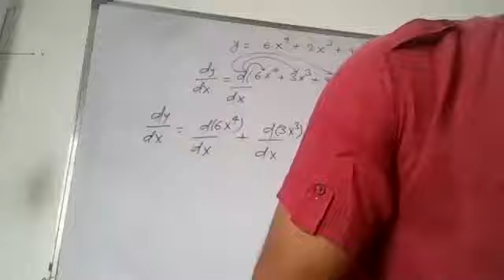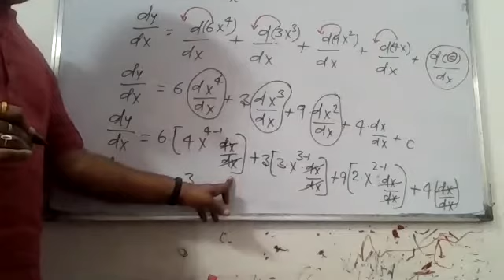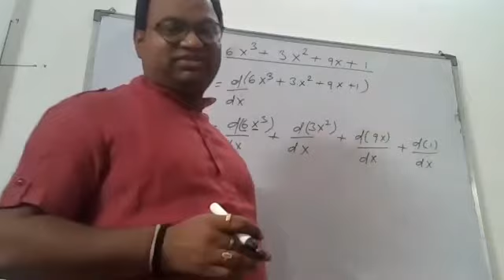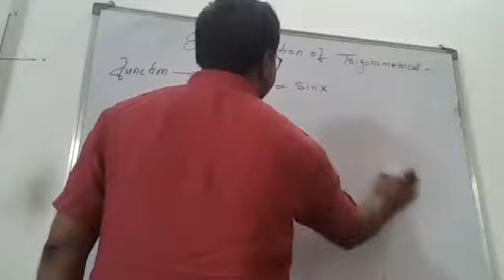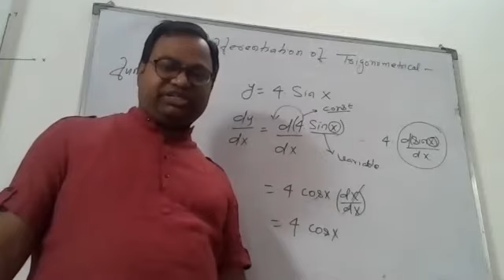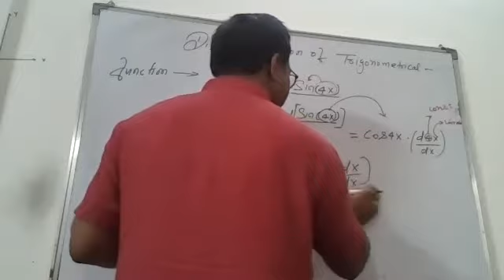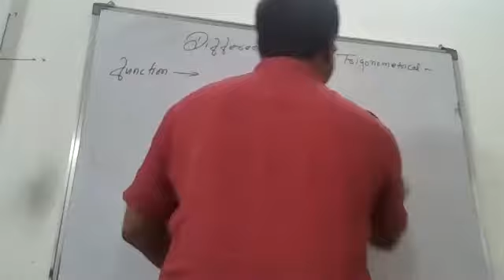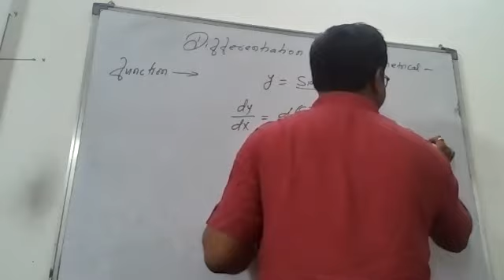Differentiation of Trigonometrical Functions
Topic :- Trigonometrical Functions Differentiation
For :- JEE/NEET/NDA/TES/KVPY/11th